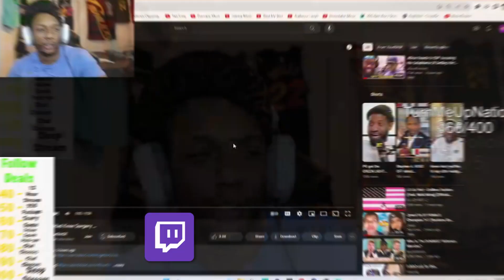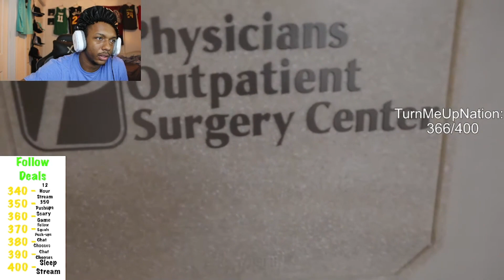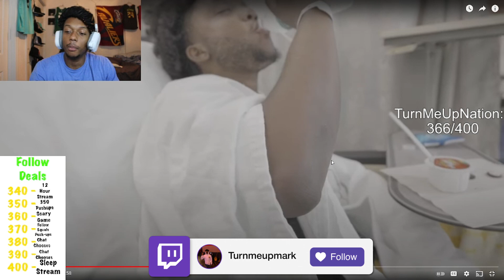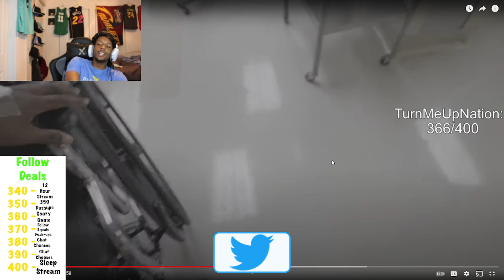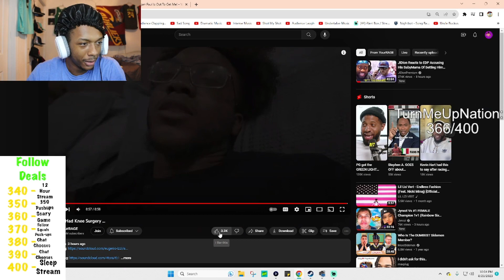YourRAGE Has FINALLY Done It...